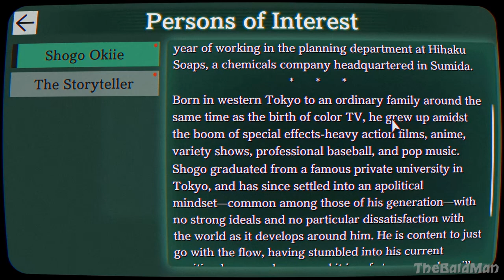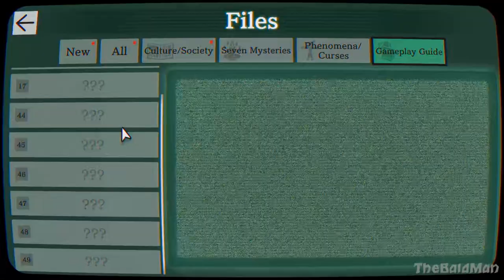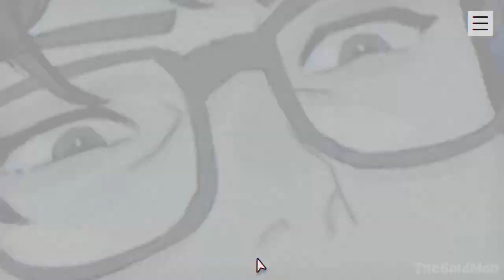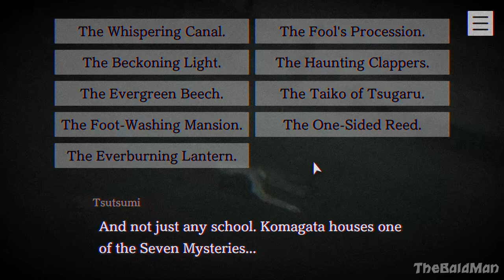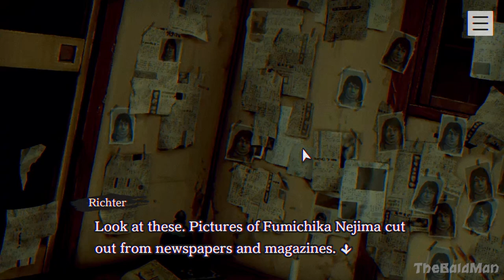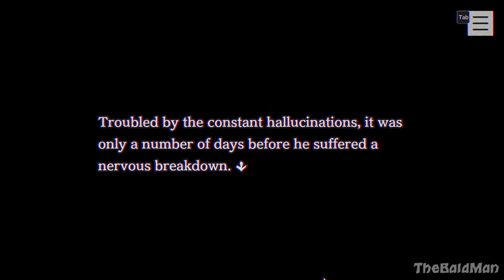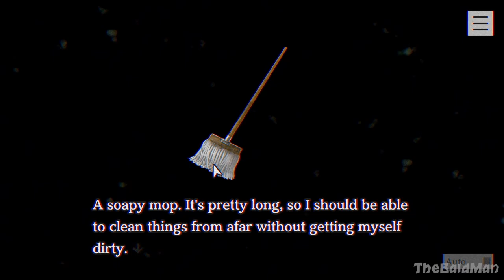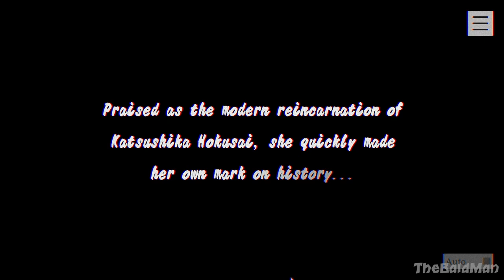PARANORMASIGHT: The Seven Mysteries of Honjo Full Game Walkthrough Gameplay - No Commentary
How far would you go to bring someone back from the dead? Discover the depths that some will go to in this horror-adventure game.

　　　 　　／›　　フ
　　　 　　| 　_　 _ l
　 　　 　／` ミ＿xノ
　　　 /　 ヽ　　 ﾉ
　| (￣ヽ＿_ヽ_)__)
　＼二つ

~ DIFFICULTY ~                                                                      ~ GRAPHICS ~
🔲 Easy                                                                                    🔲 Bad
☑️ Normal                                                                               🔲 Meh
                                                                                                   🔲 Beautiful
                                                                                                   🔲 Masterpiece
~ MUSIC ~
🔲 Bad                                                                              ~ STORY ~
                                                                                        ☑️ Well written
                                                                                        🔲 Epic story

~ PRICE ~                                                                            ~ REQUIREMENTS ~
🔲 Free                                                                                  ☑️ You can run it on a microwave
🔲 Underpriced                                                                    🔲 Average
🔲 Overpriced
🔲 Complete waste of money
                                                                                                 ~ FUN ~
🔲 No ending

🔲Definitely
🔲Infinitely replayable